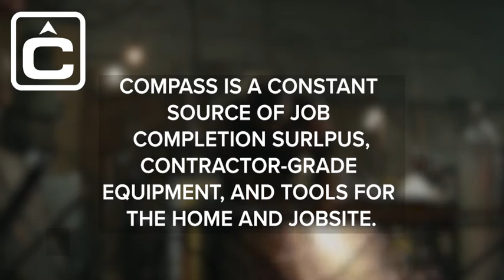Monthly Industrial Auctions at Compass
Compass is a constant source of industrial surplus, job completion surplus, and contractor-grade tools for the home and jobsite. This equipment is usually featured in our monthly Mid Month, Day 1, and Day 2 Auctions.